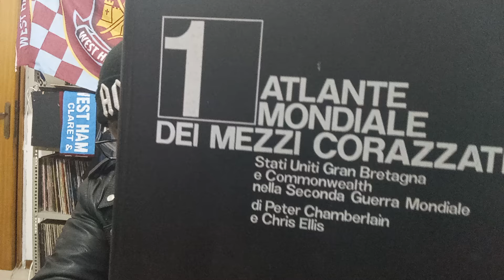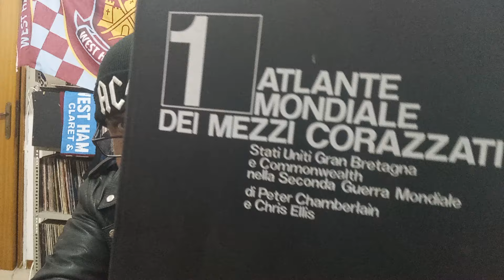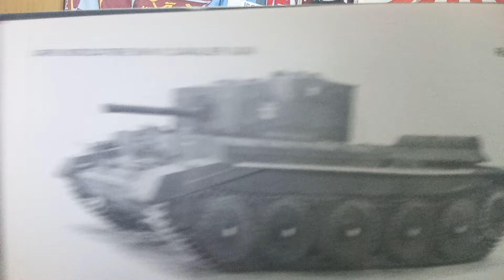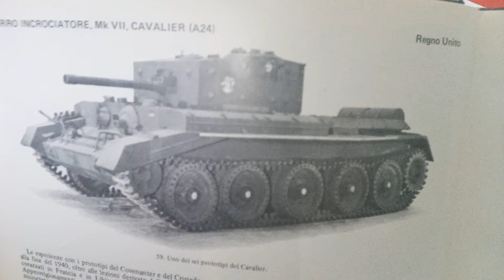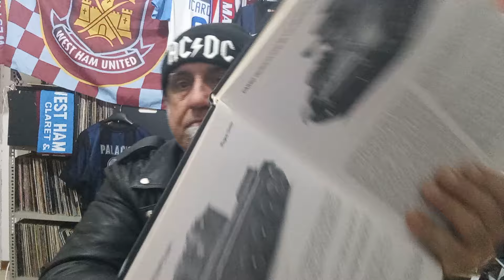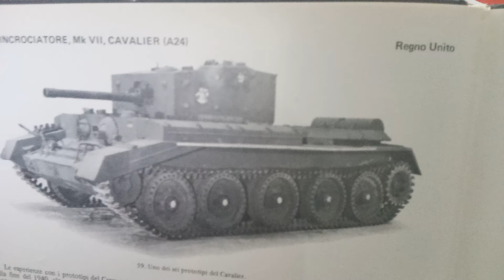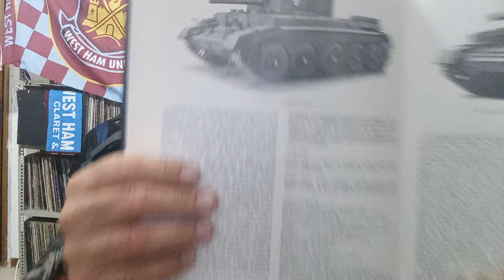Cruiser Tank MK Vll Cavalier (A24). Ovvero: "Sbagliando si impara"